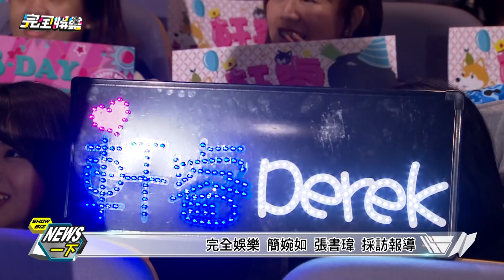【太萌啦❤】張軒睿生日趴 李李仁驚喜站台!!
20171218